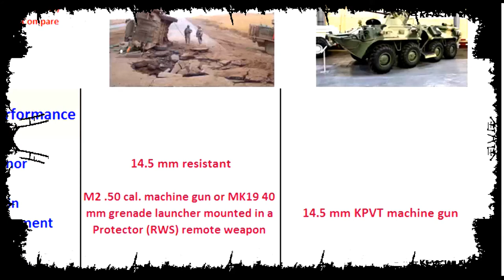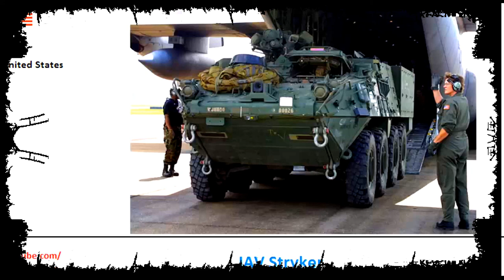IAV Stryker and BTR 80, Armored personnel carriers performance